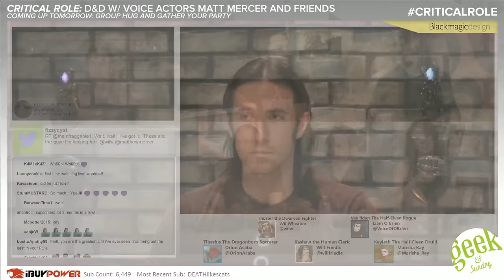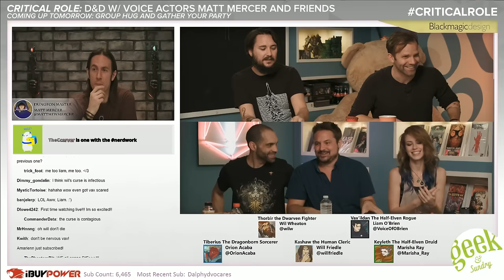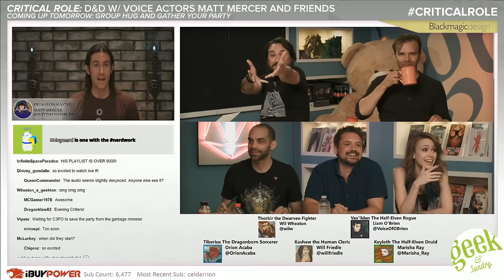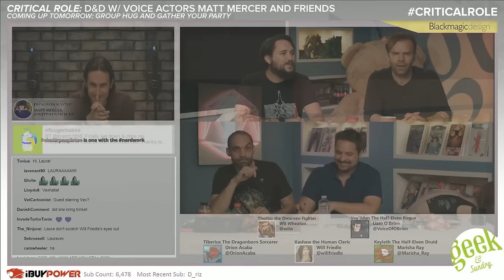Trial of the Take: Part 4 | Critical Role: VOX MACHINA | Episode 21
The three members of Vox Machina and their Slayer’s Take companions make their way down into the tunnels beneath the Velvet Cabaret, pursuing their mercurial prey. The path is far from easy, but after a handful of harrowing obstacles are surmounted, the dwarven warrior, Thorbir, leads the hunting party into the the hidden lair of the elusive Rakshasa.

Check out the Geek and Sundry Twitch stream for more, with Critical Role on Thursdays from 7-10pm